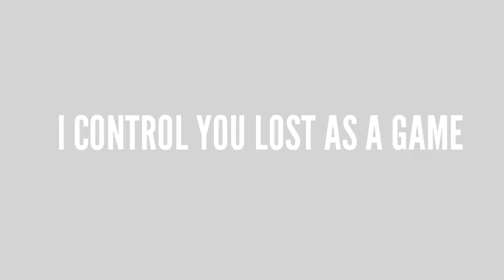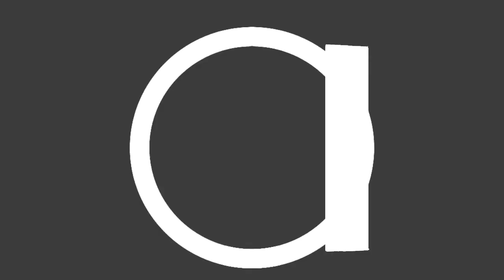✞🆃🅷🅴 🆁🅴🆃🆄🆁🅽 🅼🅴🅼🅴✞ (background)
Hola de nuevo... QwQ Aquí traigo el Background de ✞🆃🅷🅴 🆁🅴🆃🆄🆁🅽 🅼🅴🅼🅴✞ y si lo llegan a usar denme créditos uwu

Eso es todo chauuu